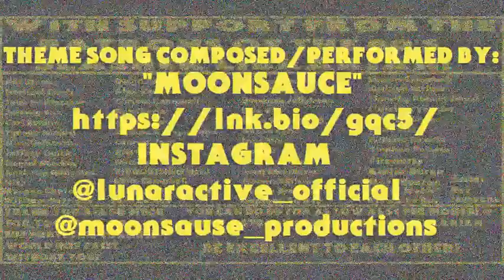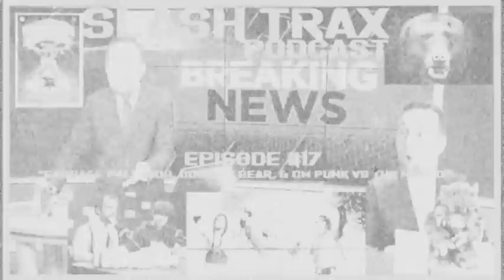Slash Trax Action News Podcast #17: Garbage Pale Kids, Cocaine Bear & CM Punk vs The World (no cuts)